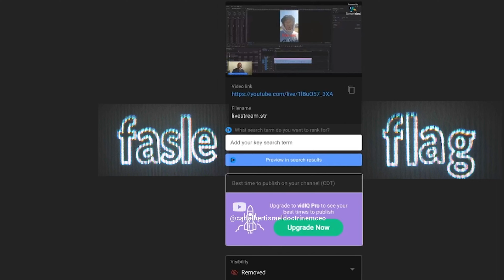joescumbag80 is about to set this R.I.C.O. off! False Flags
YouTube channel security,
YouTube account hijacking,
Unauthorized access to YouTube channel,
YouTube channel takeover,
False flagging on YouTube,
YouTube appeals process,
YouTube account recovery,
YouTube support,

Yes, I emailed you all the information about the guy whatever so I suggest you take care of it if you don't want this Rico to set off. If you don't care, don't take care of it, but I'm trying to warn you!